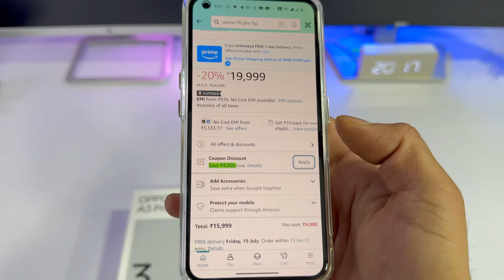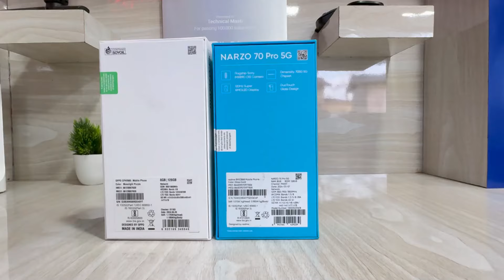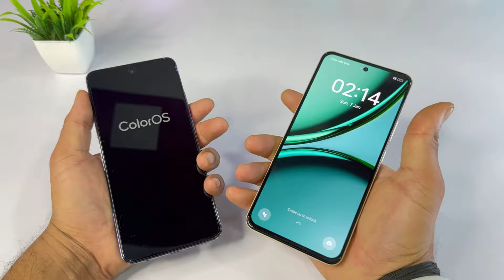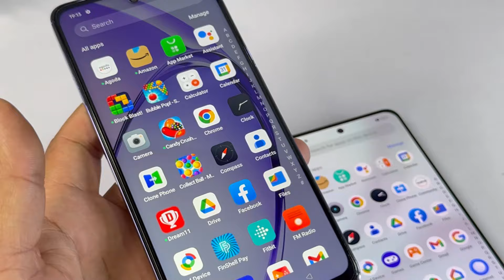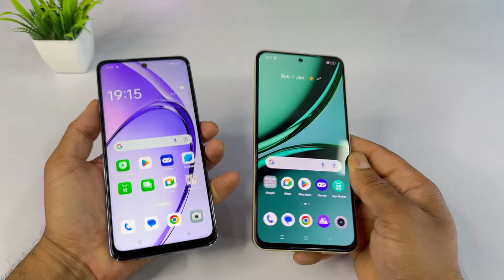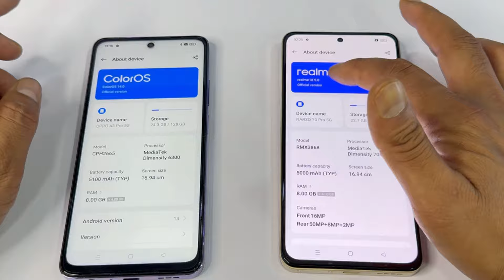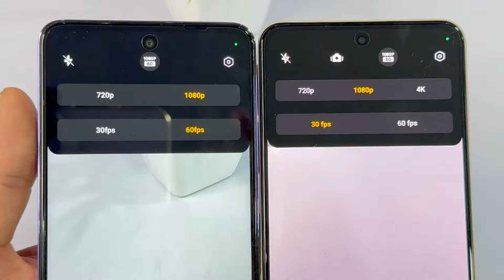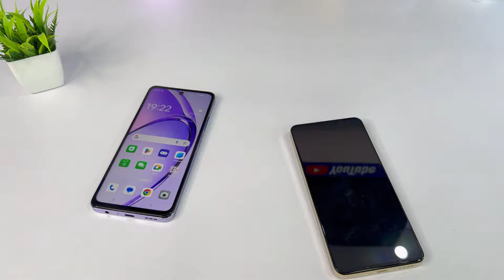Oppo A3 Pro 5G 🆚 Narzo 70 Pro 5G ⚡ Unboxing & Comparison ⚡ ₹4000 Discount 🔥 Again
Dosto aaj me laya hu Oppo A series or Realme Narzo 70 series ke 5G smartphones

Oppo A3 Pro Vs Realme Narzo 70 Pro Unboxing and comparison Full Details in hindi
Realme narzo 70 pro Price again Drop on Amazon full 4000 rupees discount and Bank Offer discount